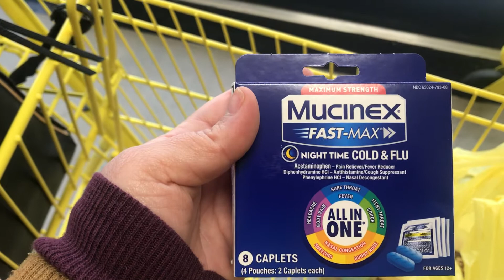Vámonos al Dollar general a pagar 0.18 centavos